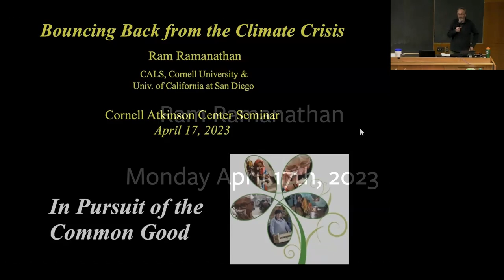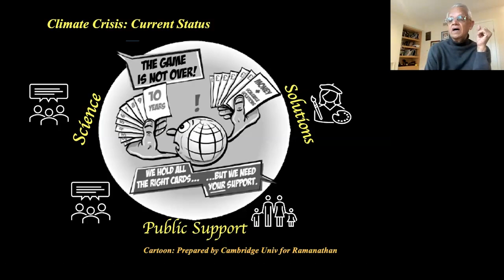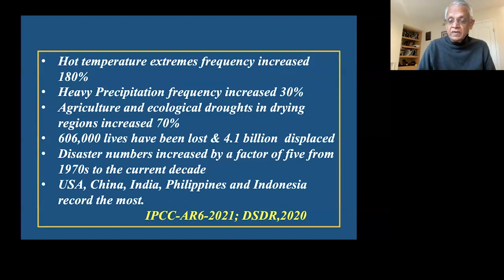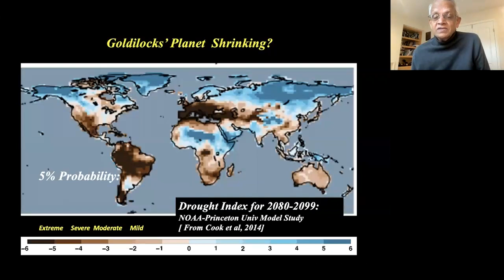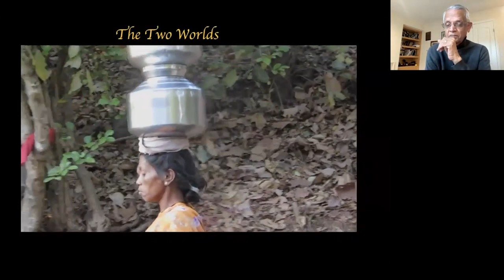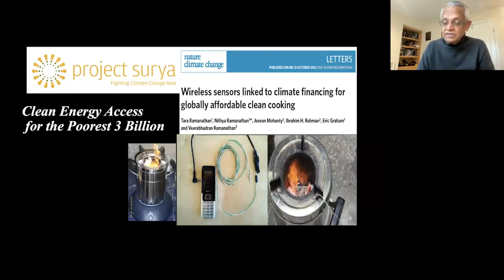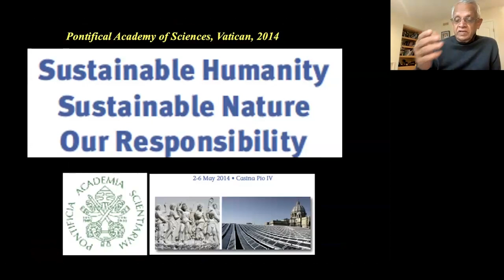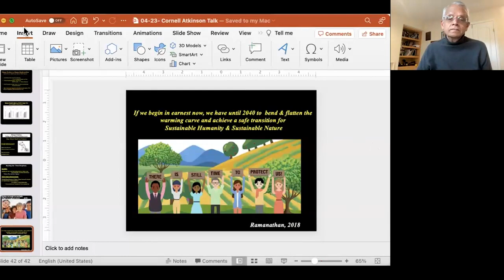Bouncing Back From the Climate Crisis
Ram Ramanathan (Cornell University, Global Development & UC San Diego)
Recorded at Cornell University - April 17, 2023